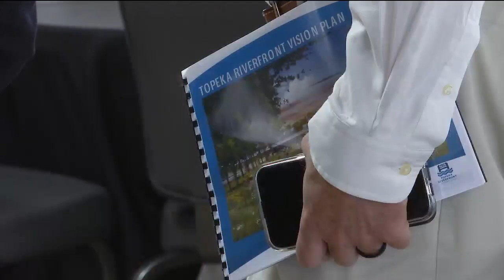New 'iconic pedestrian bridge' set to be installed over Kansas River in Topeka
The Kansas River in Topeka is set to get a new bridge connecting the downtown area to the North Topeka Arts District (NOTO) in the near future.